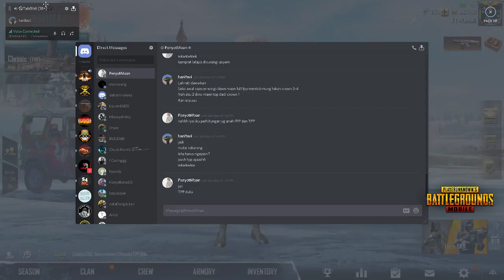🔴[LIVE] RANDAAAAAALLL || PUBG MOBILE EMULATOR